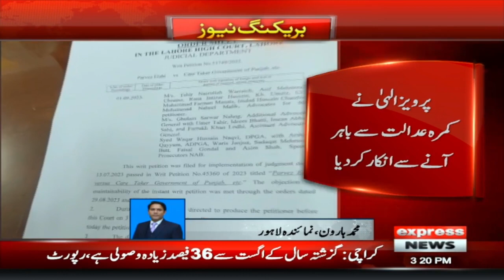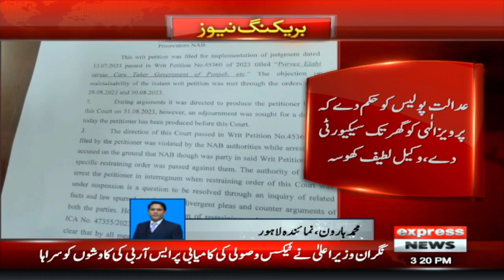Breaking | Pervaiz Elahi Ka Ghar Jaany Sey Inkar | Express News